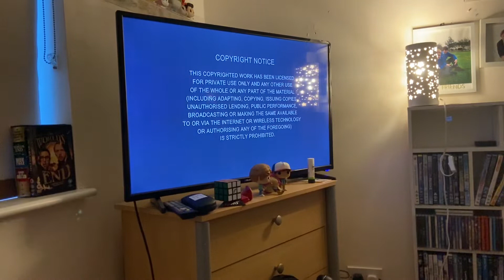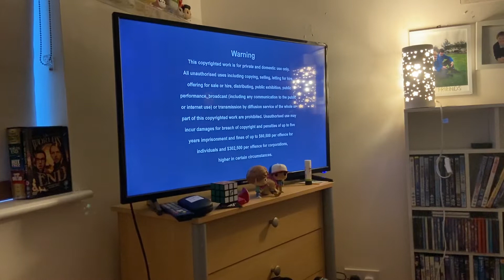Opening To The World’s End 2013 UK DVD